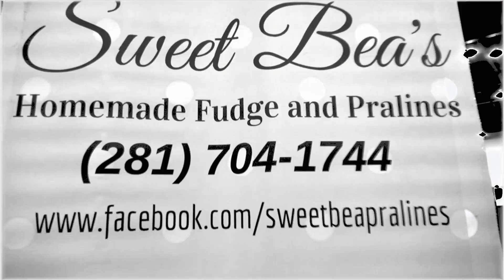HIS GLORY REVEALED VIDEO/SWEETBEAS FUDGE AND PRALINES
SWEETBEA'S FUDGE AND PRALINES 2016 TEXAS EXPO PROMOTIONAL/ HIS GLORY REVEALED VIDEO PRODUCTIONS